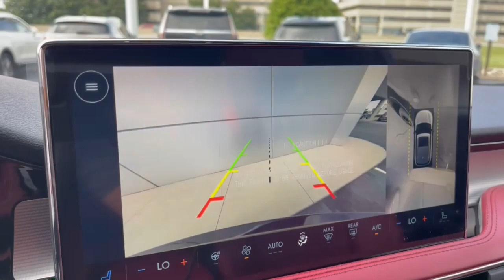2023 Lincoln Corsair Lancaster, Delaware, Columbus, Powell, Dublin, OH C23520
Infinite Black Metallic Clearcoat New 2023 Lincoln Corsair Reserve available in Lancaster, Ohio at Bob Boyd Lincoln of Columbus. Servicing the Delaware, Columbus, Powell, Dublin, OH area.

2445 Billingsley Rd.